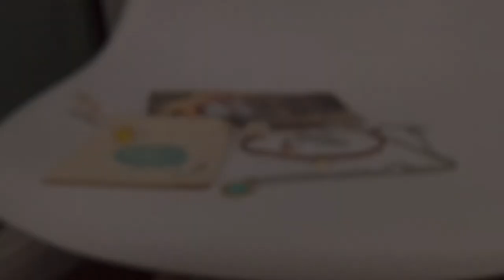Get Back Necklaces Review